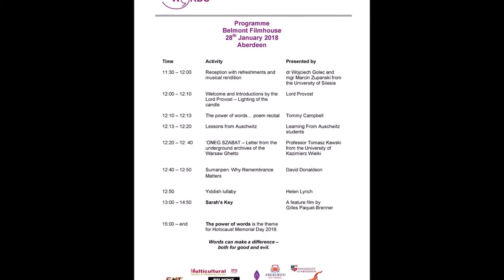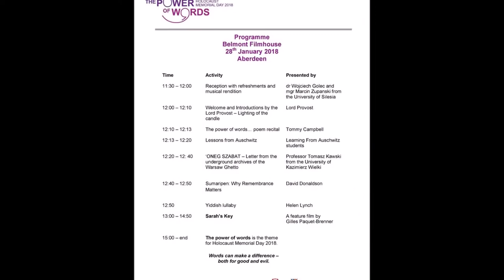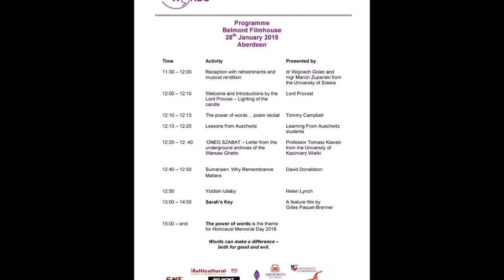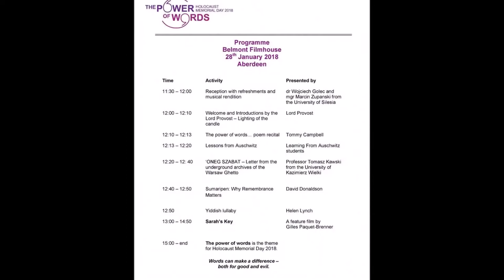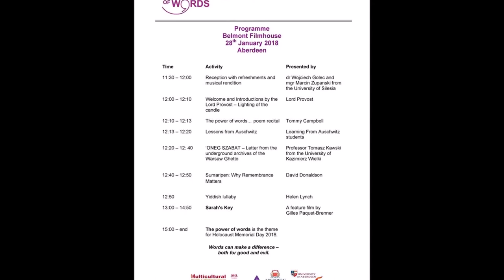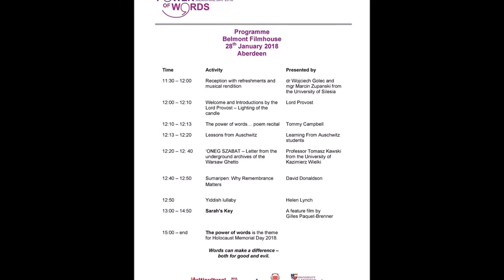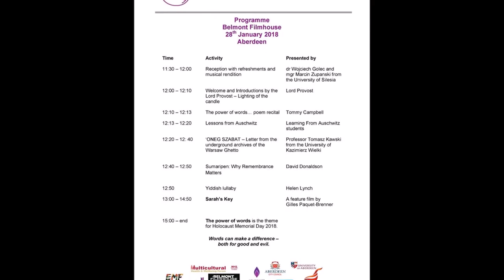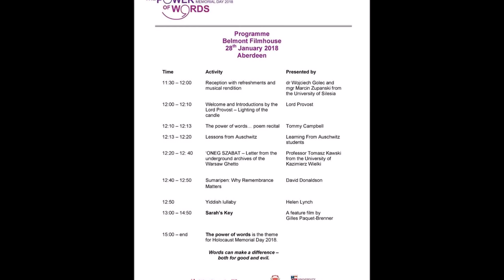Gość 'Śniadania po polsku' - profesor Tomasz Kawski z Uniwersytetu Kazimierza Wielkiego w Bydgoszczy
Z Tomaszem Kawskim, profesorem Uniwersytetu Kazimierza Wielkiego w Bydgoszczy rozmawia Lidia Konar.